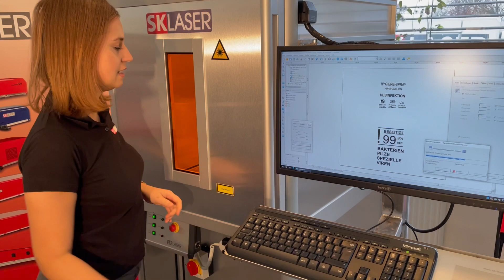SKLASER - Direktmarkierung mit dem Laser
SK LASER zeigt die Direktmarkierung mit dem Laser. Diese kann Etiketten ersetzen und bietet damit die Möglichkeit der Reduzierung von Plastikmüll. Die Direktmarkierung mit dem Laser ist auf fast allen Materialien möglich. Codes, Logos, Bilder und Schrift können so dauerhaft auf die Produkte markiert werden.

SK LASER ist Maschinenbauer von Laser Standard- und Sondermaschinen.

Kontaktieren Sie uns gerne, wir freuen uns über Ihre Anfrage!

SK LASER shows direct marking with the Laser. This can replace labels and thus offers the possibility of reducing plastic waste. Direct marking with the laser is possible on almost all materials. Codes, logos, images and writing can be permanently marked on the products.

SK LASER is a machine builder of Laser standard and special machines.

SK Laser GmbH
Daimlerring 6
65205 Wiesbaden-Nordenstadt
Deutschland
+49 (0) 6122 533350